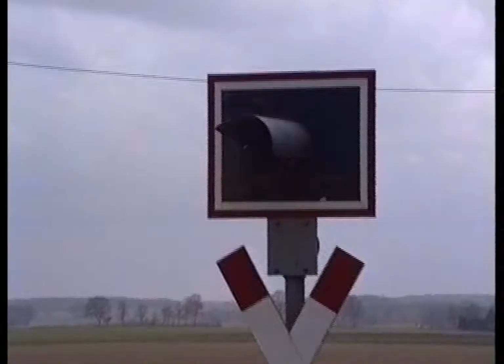OHE 200091....6.4.1995 mit der Celle ab Winsen/Luhe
ab Salzhausen der 200091 hinterher.Ab Lübberstedt in Richtung Druhwald mit Vollgas!!